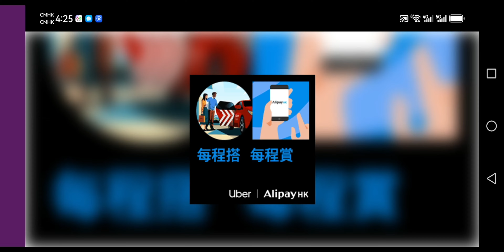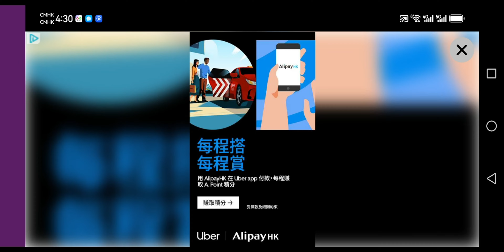【Bowmasters】Gameplay -Try The Game- 試玩遊戲, 休閒減壓, 是一款非常好玩的趣味休闲闯关游戏